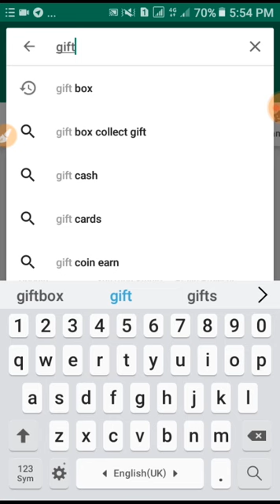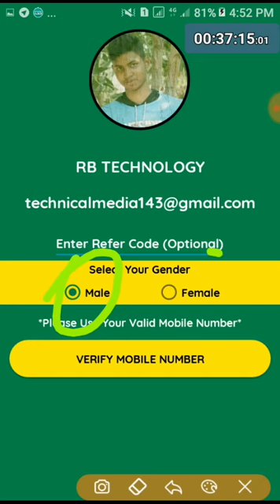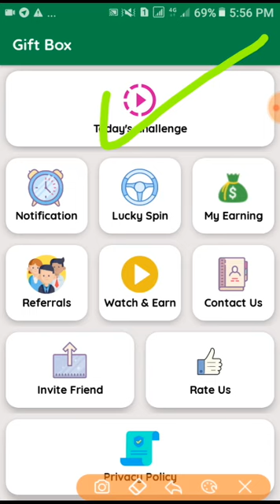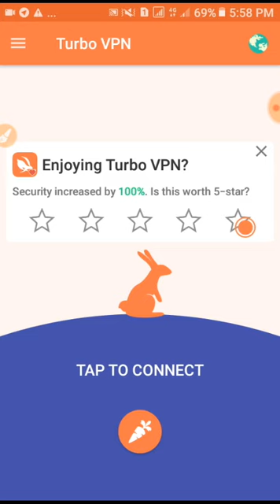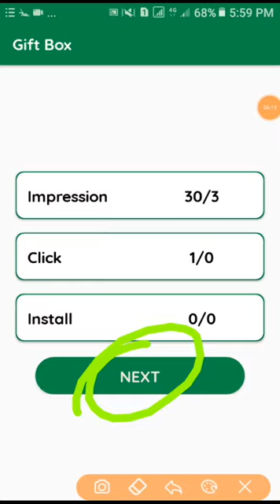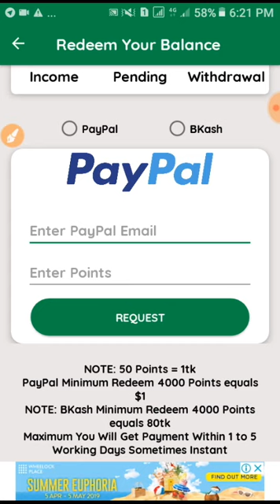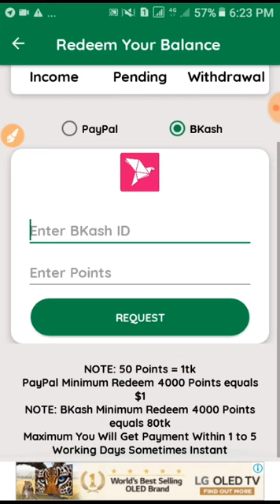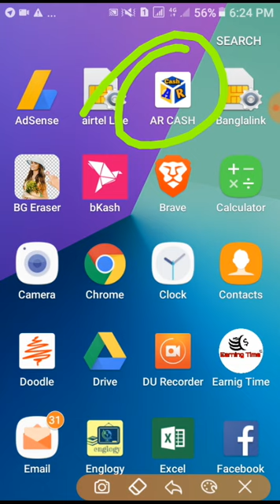৩ টাকা দিচ্ছে প্রতি ক্লিকে ইন্ডিয়ান নতুন অ্যাপে